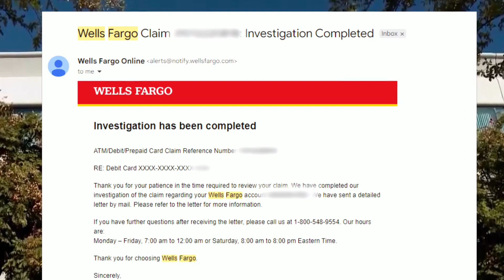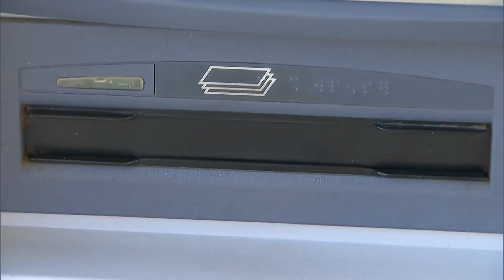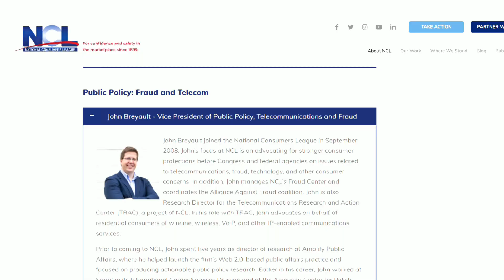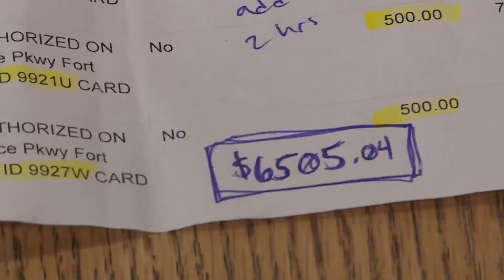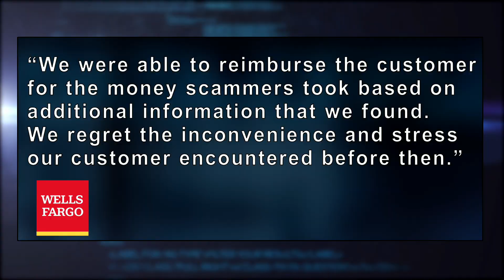Credit card skimmers: A growing problem for North Texans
Credit card skimmers are being installed in more places than ever before, and getting back the money isn't always a guarantee.